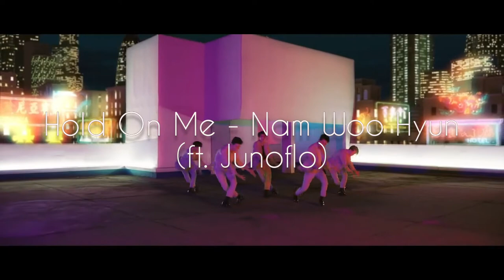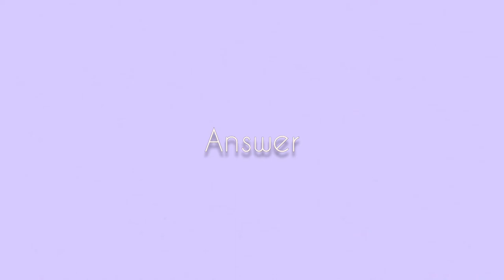GUESS THE KPOP MV BY SCREENSHOTS | HARD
Welcome back to another kpop game! I hope you'll do well, enjoy :)